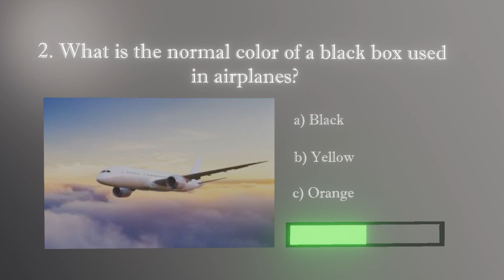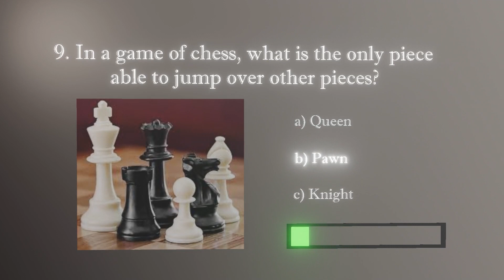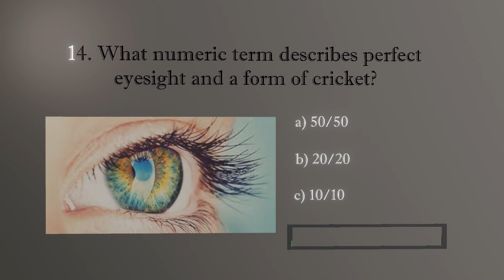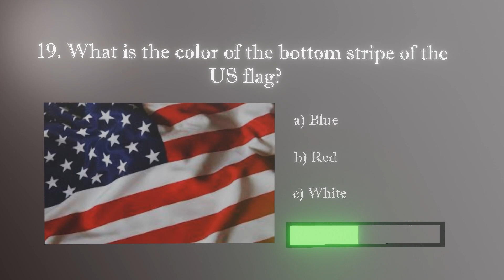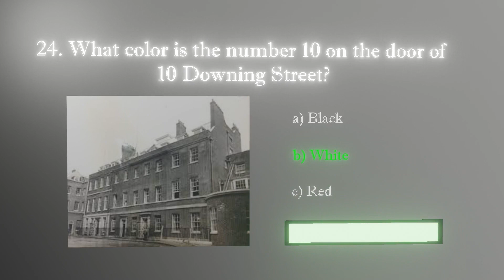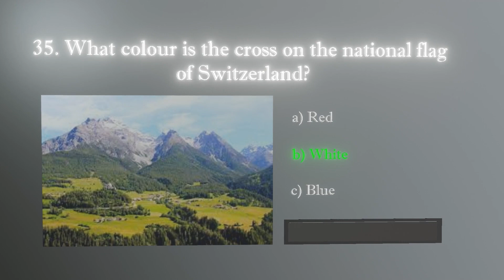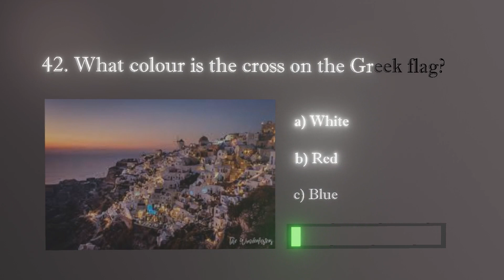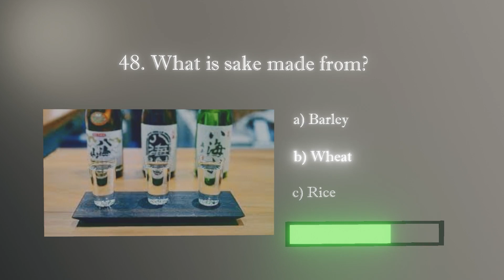Check Your Erudition in this General Knowledge Quiz - 50 questions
Welcome to the ultimate test of your intellectual prowess! Challenge yourself or gather a group of friends to embark on this thrilling mental expedition that spans a wide array of captivating topics.

In this video, you will encounter a meticulously crafted collection of 50 diverse questions designed to push the boundaries of your general knowledge. From history to science, literature to pop culture, geography to current events, and everything in between, this quiz covers a broad spectrum of subjects to keep you captivated and entertained.

Each question is presented in a visually engaging format, accompanied by thought-provoking options to choose from. Test your ability to recall facts, make connections, and think critically as you work your way through the quiz. Whether you are a trivia enthusiast, a curious learner, or simply looking for an engaging challenge, this video is perfect for you.

Challenge yourself against the clock or compete with friends and family to see who can answer the most questions correctly. Embrace the friendly competition and experience the thrill of each correct answer. But don't worry if you get stumped—each question is followed by a detailed explanation, ensuring that you not only enjoy the journey but also expand your knowledge along the way.

This general knowledge quiz is an immersive and interactive video that combines entertainment with education. It offers a stimulating experience for individuals of all ages, making it a perfect activity for game nights, classroom settings, or casual learning sessions.

Are you ready to put your knowledge to the test? Prepare yourself for an adventure of trivia, fun, and fascinating discoveries. Tune in now to embark on the ultimate General Knowledge Quiz and let the quest for knowledge begin!